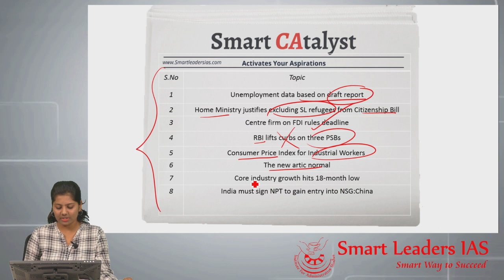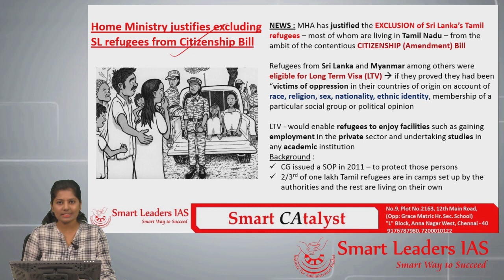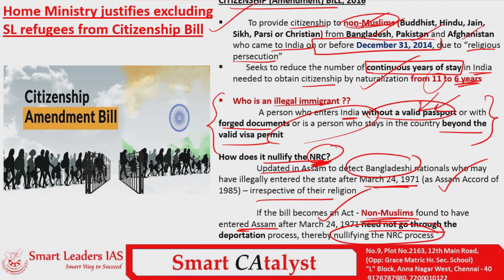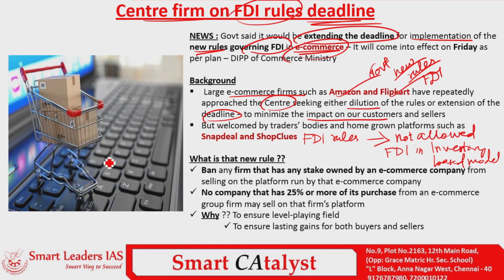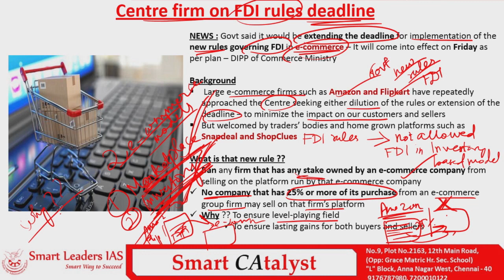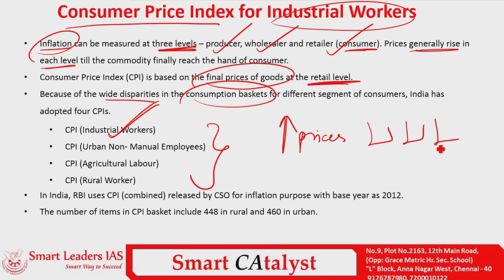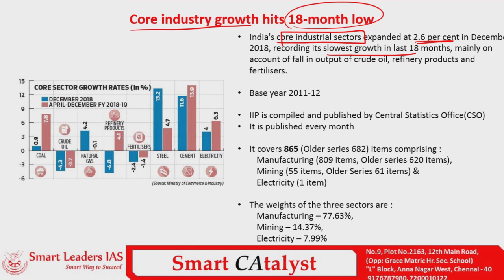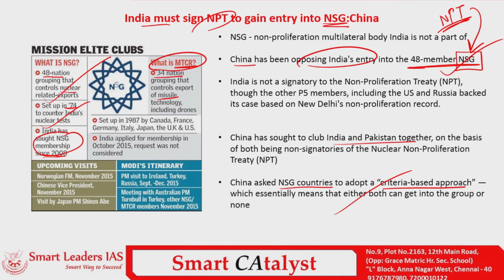Smart CAtayst PRELIMS | 01.02.2019 | Smart Leaders IAS | Chennai